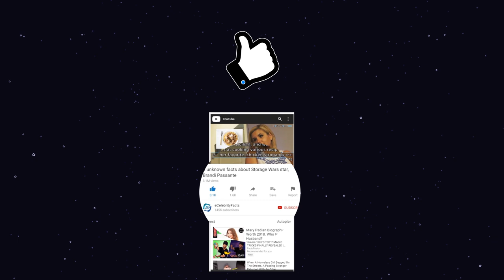What happened to Matt Brown on Alaskan bush people?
Matthew Brown (born 1983), known as Matt Brown, is a TV personality. He is widely known for the popular reality series Alaskan Bush People. He is the eldest son of the show's protagonist, the late Billy Brown & Ami Brown.

Matt was one of the main cast of the show since its inception. He was even one of the fan favorites in the show. But, suddenly, he disappeared from the show in 2016. He later admitted that he was under substance abuse & went to rehab. He has gone through lots of ups & downs throughout his life & even was charged with a rape accusation.

But, since a year back, he has been posting his videos on his YouTube channel & his Instagram. He accepted that he had gone through a bad period of his life & claimed that he has been sober since 2020. In this video, we will look into the life of the 37-year-old & even take a glimpse at his net worth.

00:00​​​ What happened to Matt Brown on Alaskan bush people?
01:09 Reasons for Matt’s absence
01:42​​​ Matt’s rehab history
02:50 So what is Matt doing currently?

Audio Credit:
Track Name: Catch Up
Composer: Dan Lebowitz

Track Name: Hickory Hollow
Composer: Dan Lebowitz

Track Name: On The Windy Road
Composer: Dan Lebowitz

Track Name: Royal Mountain Breakdown
Composer: The Mini Vandals